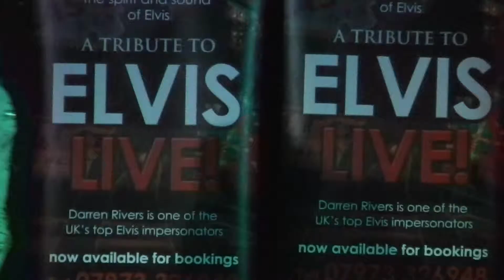Wonder Of You Elvis Presley Tribute Video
Elvis Presley's classic The Wonder Of You performed by Elvis tribute act Darren Rivers.